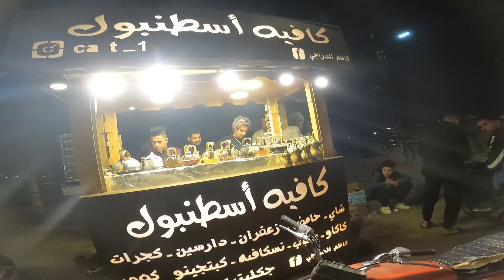جولة في محافضة ميسان ( العمارة )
فعلو زر التنبيهات  🔔  علمود توصلك الفديوهات
تعليقك يهمني سواء جان تشجيع او انتقاد بناء 🗣️

جولة في الطيب والجزيرة
وصلنه اخر نقطه حدودية مع  ايران
جولة داهل مينة ميسان

بدراجتي الناريه الافنجر من بغداد الى ميسان
مع فريق بولسر وافنجر  العراق  للدراجات الناريه 🏍️🏍️

رحلتي جانت بدراجه الافنجر  2019  محرك 220 من شركه
 بجاج 🏍️🏍️

محمد هيركل
الرابط

كروب تجمع فريق دراجات بولسر العراق
الرابط الصفحه  على الفيس بوك

تم التصوير بكامره كوبرو 8 وكامره كانون جي7 اكس مارك 2 🎥📹